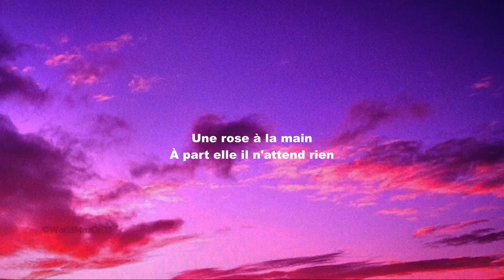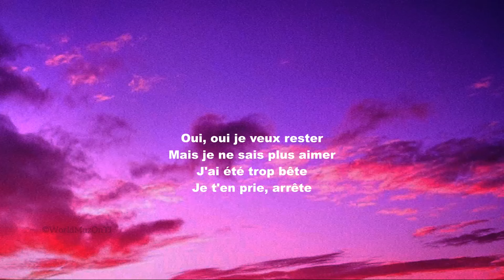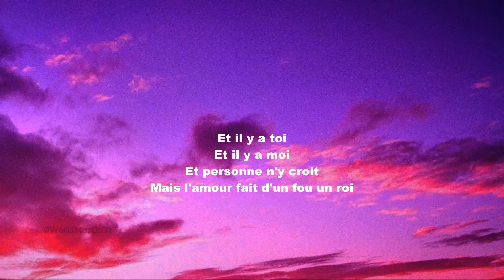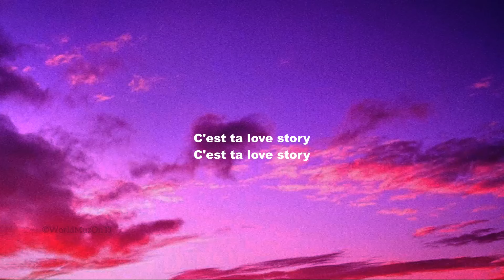Indila Love Story Lyrics